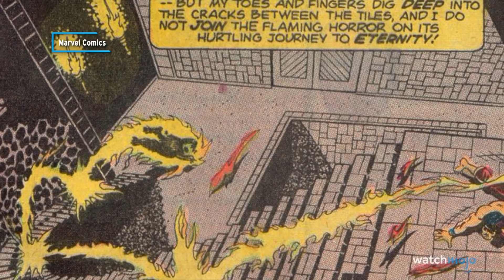¿Cuáles son los ORÍGENES de Shang-Chi?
Ya casi está aquí "Shang-Chi y la leyenda de los diez anillos". ¡Es hora de aprender un poco más sobre este héroe menos conocido de Marvel! En este vídeo, exploraremos los orígenes en los cómics del maestro del kung fu, Shang-Chi. Nuestro vídeo incluye su debut en 1974, su archienemigo, su conexión con El Mandarín y mucho más. ¿Qué parte de la historia de este héroe de Marvel quieres ver en la pantalla? Dinos en los comentarios más abajo.